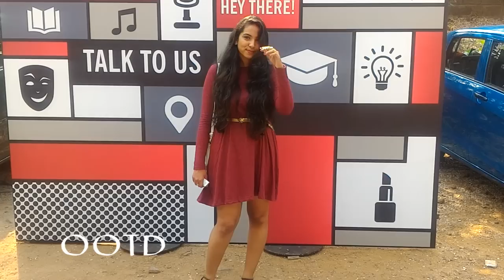YouTube FanFest Academy Vlog ft KaushalBeauty || My First Vlog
HEY! It is my first vlog. I met so many creators like Connor Franta and KauhalBeauty. Hope you enjoy the vlog!